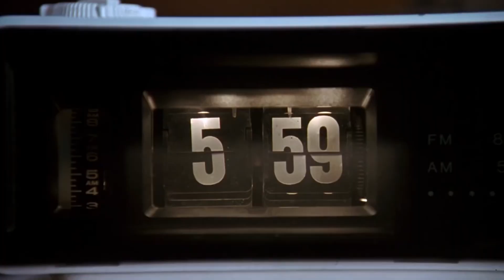Skylanders casts The Groundhog Day Movie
What would happen if the Skylanders were cast in the classic romance comedy film Groundhog Day! Find out who would play Bill Murray's character Phil and who would play Andie MacDowell's character Rita in this fun what if scenario!

The Groundhog Day movie was released in 1993 and stars Billy Murray, Andie MacDowell, Chris Elliott and Stephen Tobolowsky. A weatherman finds himself inexplicably living the same day over and over again.

CoinOpTV produces daily content about the video game industry including gameplay videos, interviews, vlogs, unboxings, product reviews and more with a focus on Skylanders, Lego Dimensions and more!